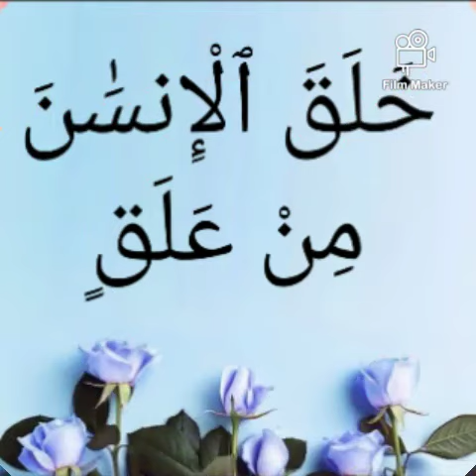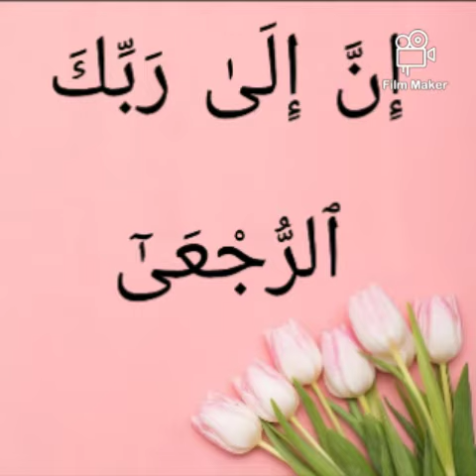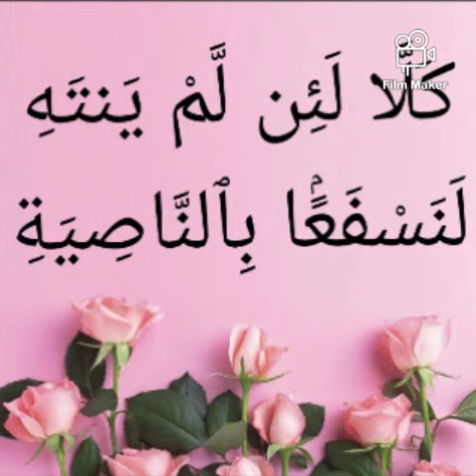Surah Alaq Heavens Preschool Vatanappally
Thahfeed Heavens Preschool Vatanappally